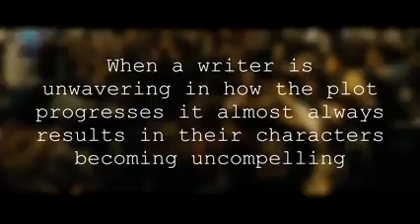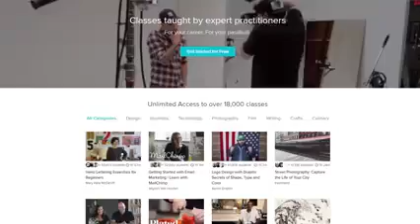From The closer look-Snyder sucks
He is destroying the DC brand very badly.Butthurt Snyderturds are going to dislike the shit out of this...😂😂😂